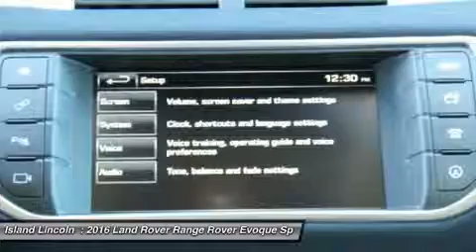2016 Land Rover Range Rover Evoque L160037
2016 LAND ROVER RANGE ROVER EVOQUE Merritt Island,
Stock# L160037

Island Lincoln
1850 East Merritt Island Cswy

Don't miss this 2016 Land Rover. Make a great choice today with this must-have car. Learn more about this car by contacting the dealership today and complete your driving dreams.